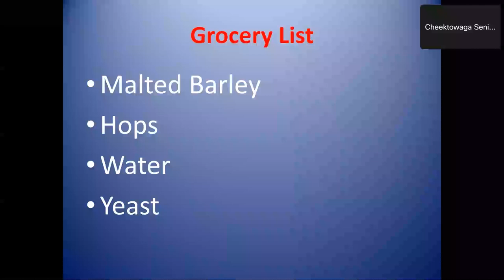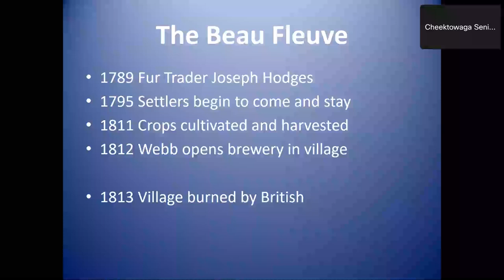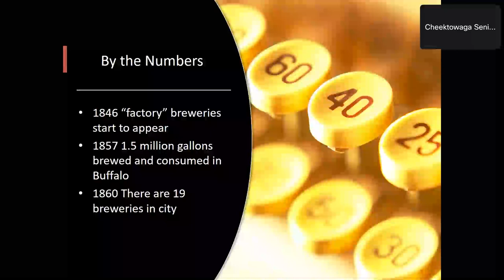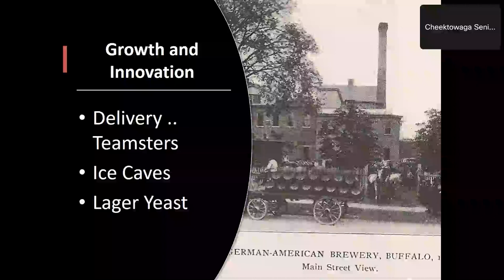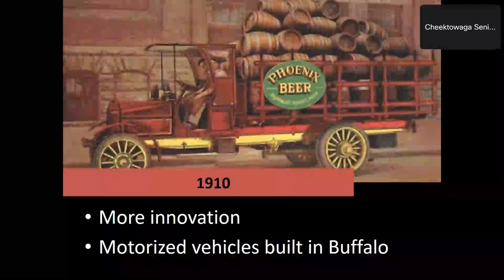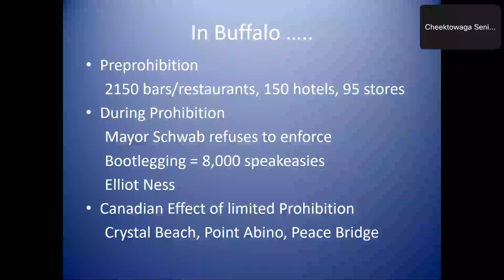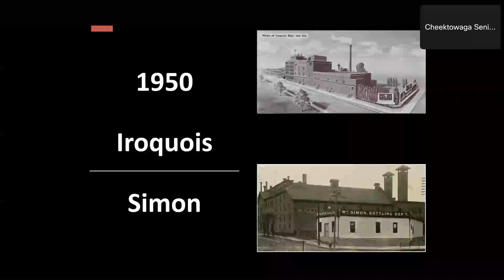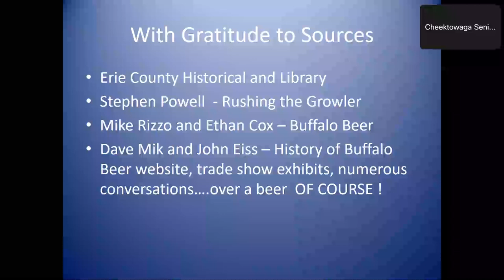How Beer Built Buffalo - University Express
We’ll journey from the First Golden Age to the current Platinum Age.
Instructor: Tim Herzog, Retired Brewer, Full-Time “Beer Evaluator”
*This class was livestreamed and recorded at the Cheektowaga Senior Center on Wednesday, November 22, 2023.